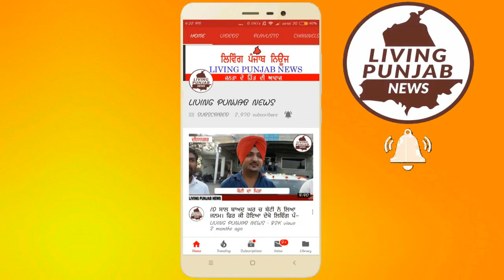ਸ਼ਿਵਰਾਤਰੀ ਦੇ ਸ਼ੁਭ ਮੋਕੇ ਤੇ ਵਿਸਾਲ ਸ਼ੋਭਾ ਯਾਤਰਾ ਦਾ ਕੀਤਾ ਗਿਆ ਆਯੋਜਨ।Shivratri Sobha Yatra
ਸ਼ਿਵਰਾਤਰੀ ਦੇ ਸ਼ੁਭ ਮੋਕੇ ਤੇ ਵਿਸਾਲ ਸ਼ੋਭਾ ਯਾਤਰਾ ਦਾ ਕੀਤਾ ਗਿਆ ਆਯੋਜਨ।
ਵੱਖ ਵੱਖ ਰੂਪਾਂ ਚ ਝਾਕੀਆਂ ਬਣੀਆਂ ਖਿੱਚ ਦਾ ਕੇਂਦਰ।